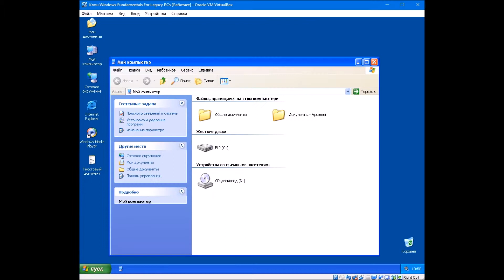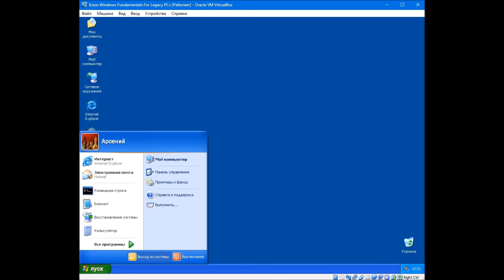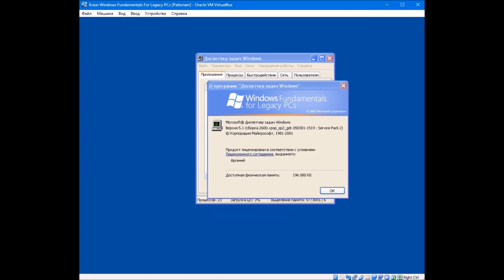Что будет, если отключить системный диск в Windows Fundamentals for Legacy PCs